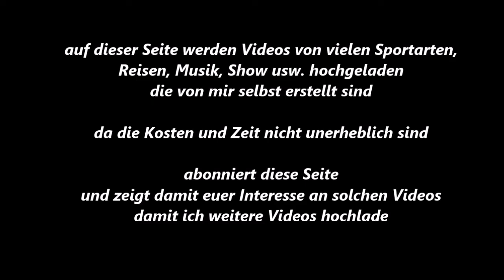Boxen in Gelsenkirchen * S. Tubach * BSU Wuppertal vs. A. Batmagnait * Colonia Köln